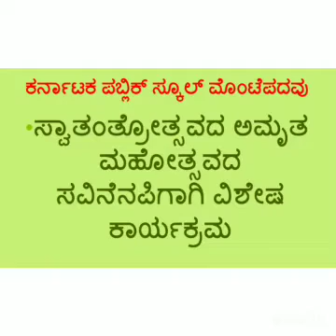ಸ್ವಾತಂತ್ರೋತ್ಸವದ ಅಮೃತ ಮಹೋತ್ಸವದ ಸವಿ ನೆನಪಿನ ಕಾರ್ಯಕ್ರಮ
KPS_GHS_MONTEPADAVU